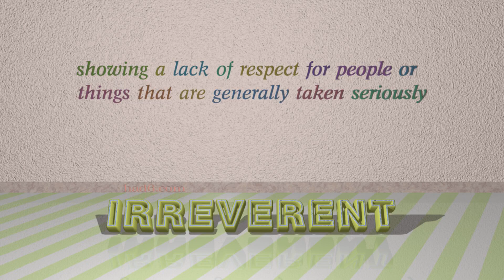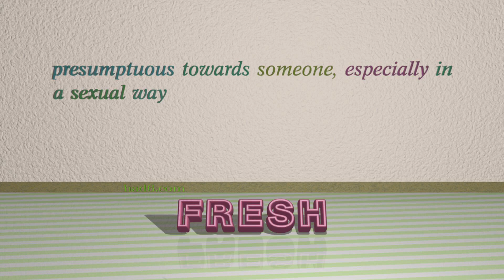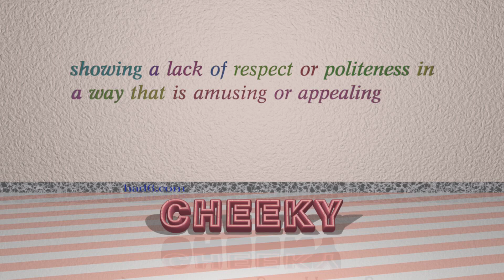irreverent - 7 adjectives meaning irreverent (sentence examples)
This video examines irreverent as an adjective with the meaning of "showing a lack of respect for people or things that are generally taken seriously." 7 adjectives, which have meanings similar to that of irreverent in standard English are introduced through sentence examples. These synonyms help you to remember the meanings of this group of words for improving your vocabulary.